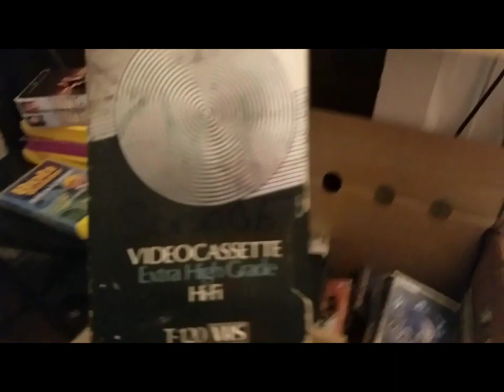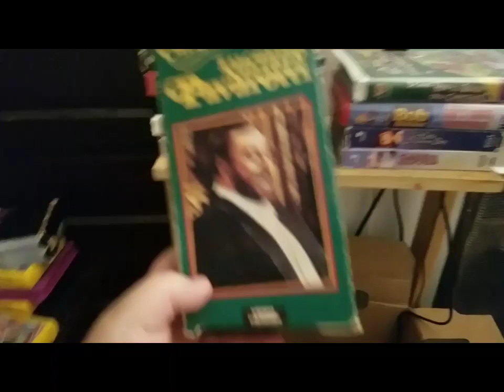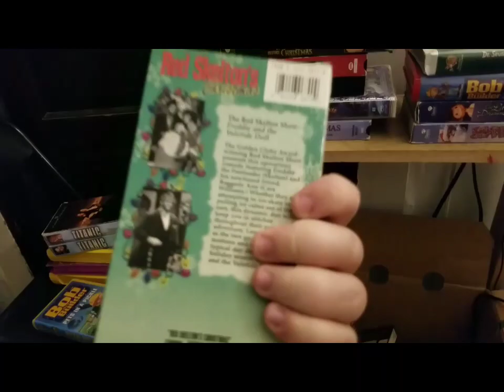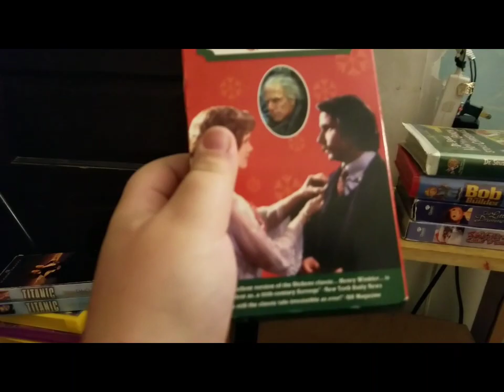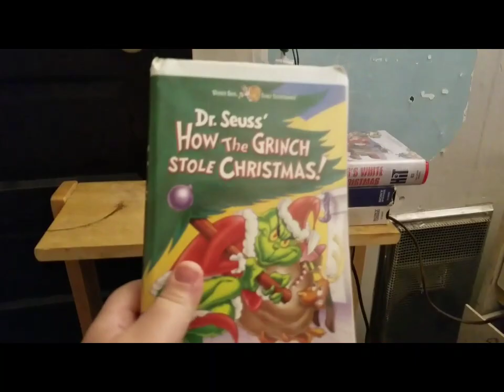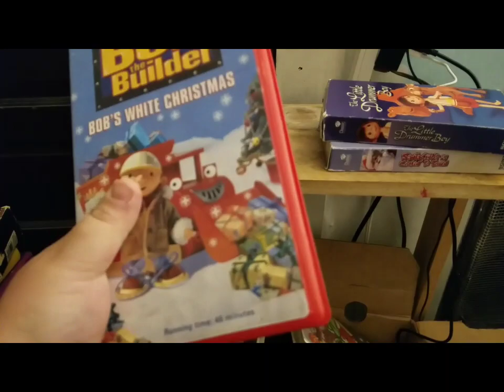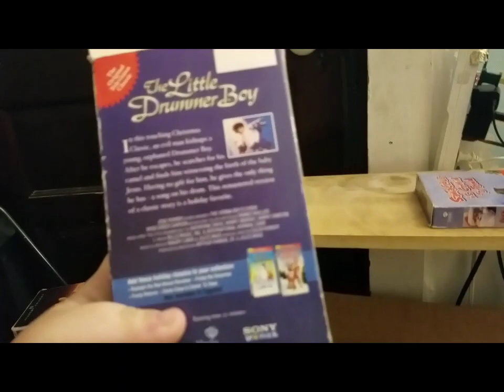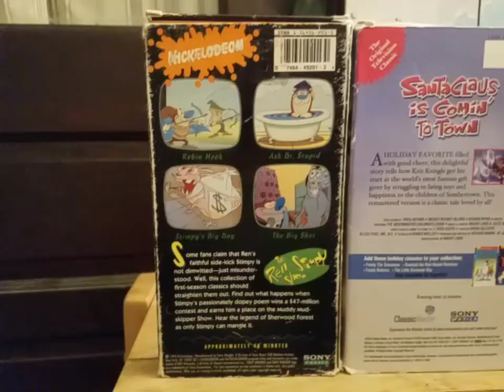My Christmas VHS Collection as of December 2022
VHS is back. This time we are taking a look at my December 2022 Christmas VHS Collection. I have 14 VHS and they all work fine with no issues whatsoever.